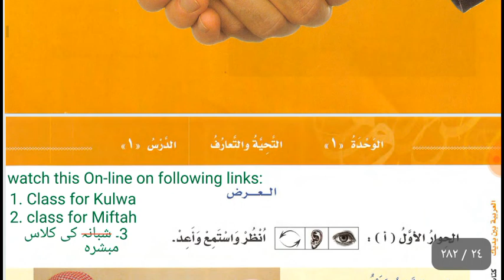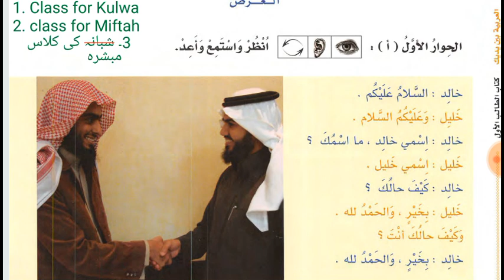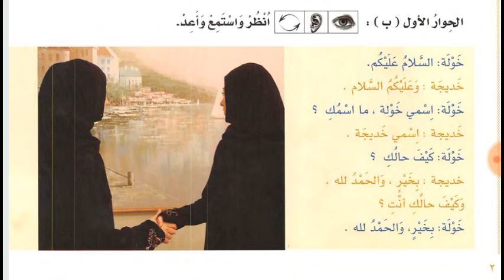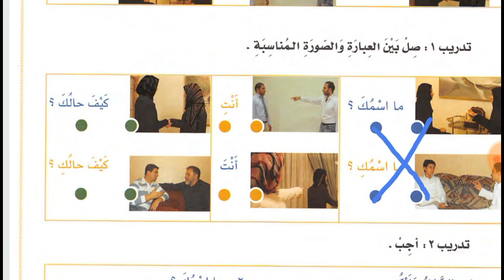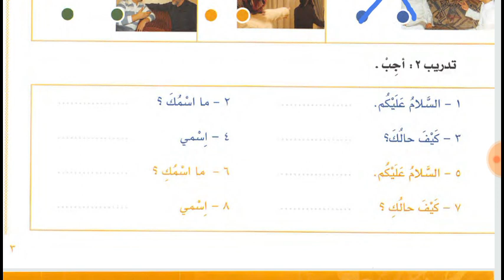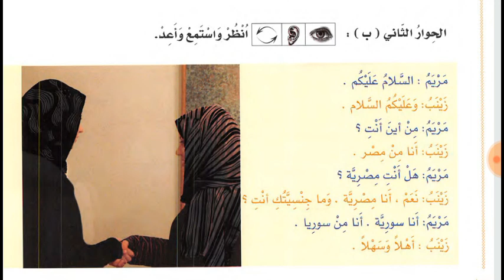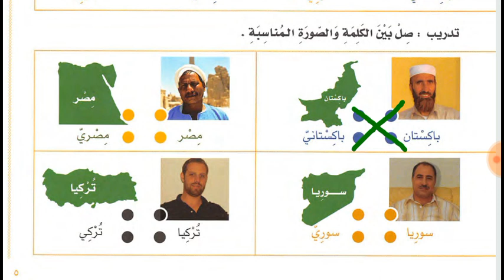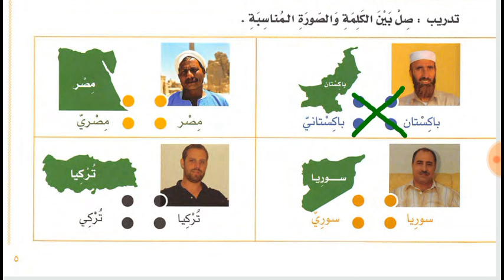Lesson 1 of Online Arabic Course for Jabeen in Urdu Language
in this lesson you will learn the lesson 1 and 2 of Al Arabiyyah tu Bayna Yadayk Book 1 in Urdu